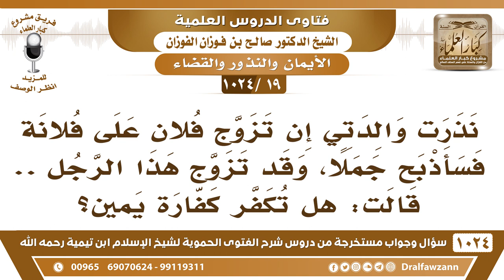[19 -1024] نذرت والدتي: إن تزوج فلان على فلانة ان تذبح جملا، وقد تزوج هذا الرجل فهل تكفر كفارة يمين؟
-[19 -1024] السؤال: نذرت والدتي إن تزوج فلان على فلانة فسأذبح جملا، وقد تزوج هذا الرجل من.. قالت: تكفر كفارة يمين؟
الجواب: تزوج فلان على فلانة؟! كيف تزوج فلان على فلانة؟! أو تزوج بفلانة؟! قصدها أنها تضر المرأة أنه يتزوج زوجة أخرى يضر عليها تريده للضرر عليها؟! هذا ما يجوز لها، وإذا نذرت فإن هذا لا يعتبر نذر طاعة؛ لأنها تريد الضرر بأختها وأن يتزوج عليها زوجها بزوجة أخرى من أجل أن يضايقها فهذا ما هو نذر طاعة، فعليه أن تستعيذ بالله من الشيطان وتستغفر.
 وهل تكفر كفارة يمين؟
 الشيخ: ولا كفارة يمين، هذا نذر معصية؛ لأنها تريد الإضرار بأختها.
للاشتراك في قناة الشيخ صالح الفوزان
سؤال وجواب من شرح الفتوى الحموية ( 1024 ) مقطع

للاستفسار والإقتراحات والدعم
رئيس الفريق
لمشروع كبار العلماء